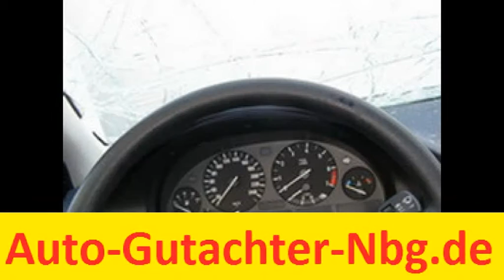auto-gutachter-nbg.de bus unfall im ausland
MOTOEXPERT -- Netzwerk der deutschen und polnischen Kfz-Sachverständigen ist ein neutrales und kundenorientiertes Unternehmen, das seit mehreren Jahren erfolgreich tätig ist. Abhängig von der Ort, der Höhe und der Schadensursache bieten wir ein breites Spektrum an spezialisierten Dienstleistungen -- z.B. Kfz-Kaskoschadensgutachten, Fahrzeugbewertungen, Gutachten -- und Rechnungsprüfungen, Unfallanalysen und Kfz-Haftpflichtschadensgutachten.